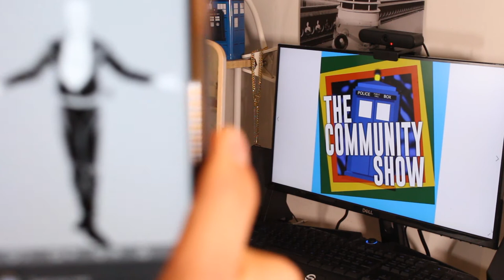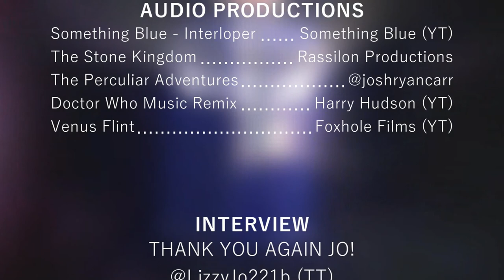S1 | Doctor Who: The Community Show | EPISODE 4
Welcome back to The Community Show, Episode 4!

Special THANK YOU's go to Jo Eddings for the interview, I'm extremely happy to be a part of Venus Flint and always love chatting about it, Matt Barrett for his brief Strax cameo, your impression is UNMATCHED, and all the people below who featured in the Character Options Skit.